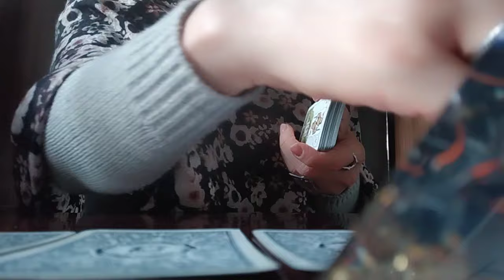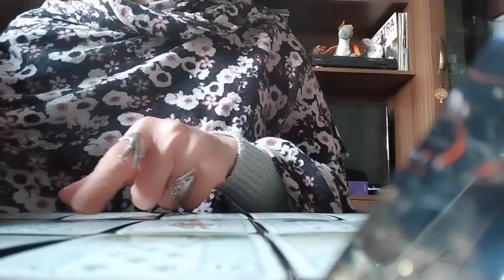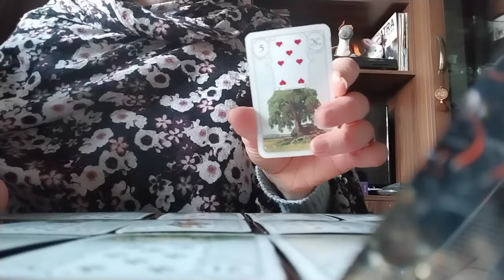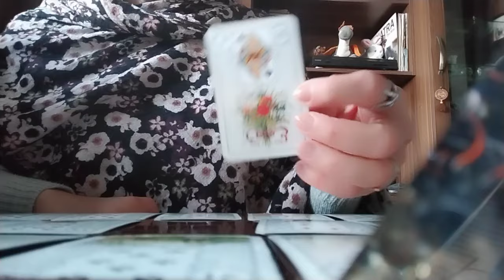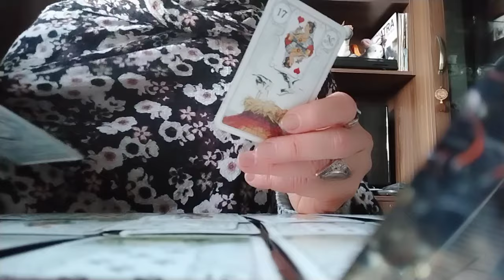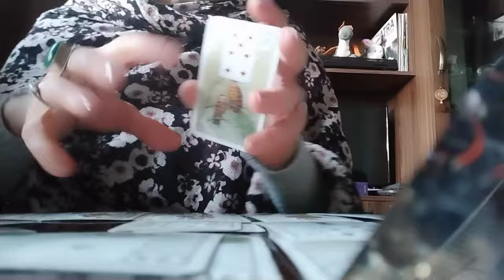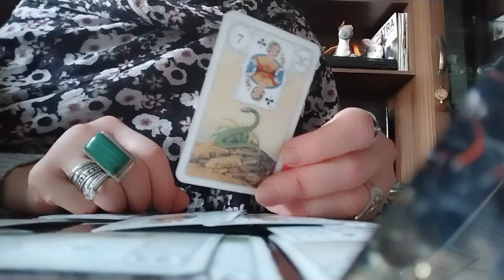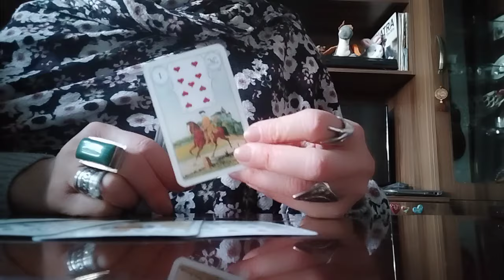რა ხდება თქვენს ირგვლივ? რა უნდა გაითვალისწინოთ? ვინ გაკვირდებათ? რატომ შურთ თქვენი?✨🃏✨